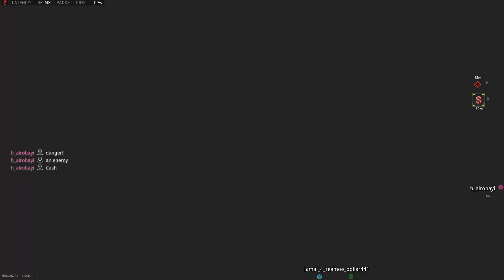Call of Duty: Modern Warfare II Plunder Squads 🥇